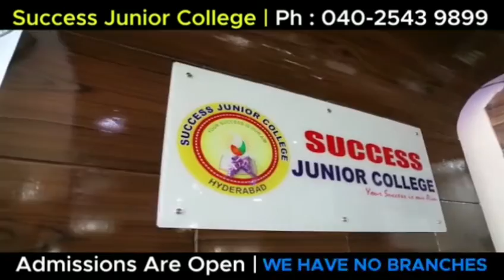BTS NEWS AIMIM Nampally MLA Jaffar Hussain Meraj, Former Hyderabad Mayor & AIMIM Mehdipatnam Corpora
AIMIM Nampally MLA Jaffar Hussain Meraj, Former Hyderabad Mayor & AIMIM Mehdipatnam Corporator Mohammed Majid Hussain and AIMIM Team in light of Covid19 today i.e 20 March 2020, Conducted an awareness program & distributed hygiene products among General Public Nampally Dargah Yousufain under Nampally Constituency Hyderabad